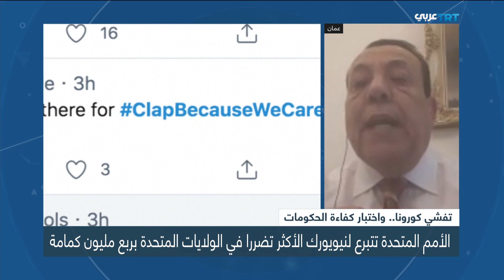هل الفوضى التي خلفها فيروس كورونا تتمثل في فشل إدارة الأزمة من قبل الحكومات؟ | ولنا وقفة 389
هل الفوضى التي خلفها فيروس كورونا تتمثل في فشل إدارة الأزمة من قبل الحكومات ؟ ألم تكشف أزمة كورونا الخلل الكبير في معظم سياسيات الحكومات وخصوصا الغربية منها التي تجاهلت تصنيع احتياجاتها الرئيسية كما في أجهزة التنفس ؟ أين ذهبت ما يقارب من أربعة تريليونات دولار التي أنفقتها الولايات المتحدة على القطاع الصحي العام الفائت؟ كيف ينظر إلى تلك الدول التي باتت تعتمد على دول ناشئة حديثا في شراء المعدات الطبية ؟